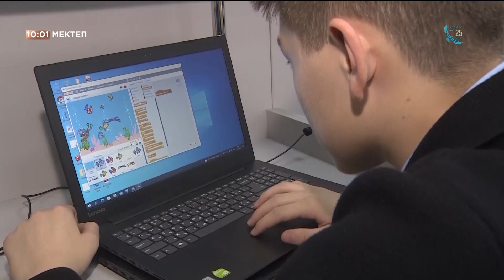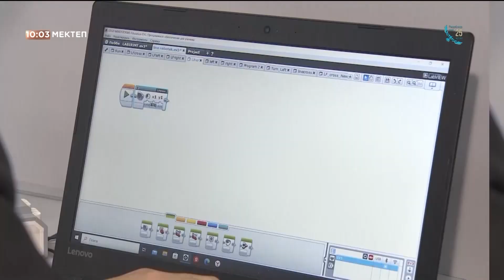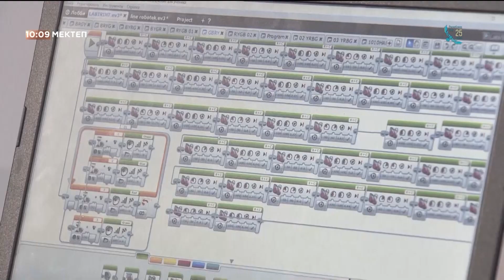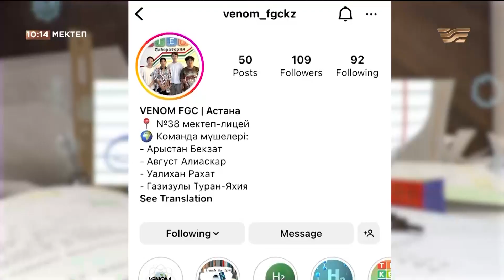Робототехника негіздерін мектепте оқыту мақсаты. «Мектеп»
Мемлекет басшысы Қасым-Жомарт Тоқаев әрқашан өзінің бағдарламалық құжаттары мен сөйлеген сөздерінде өскелең ұрпақты тәрбиелеу мәселелеріне ерекше көңіл бөлуде. Ал тәрбие мен білімнің сара жолы мектептен басталатынын ескерсек, білім ошағындағы тәрбие жұмысының жетістігі, көбінесе мұғалімнің педагогикалық шеберлігіне, өз тәрбиеленушілерінің жеке ерекшеліктерін білуіне байланысты.

Дәл осындай мәселелерді кеңінен тілге тиек ететін танымдық-ағартушылық, мәдени-әлеуметтік бағыттағы бағдарламаны көрермен назарына ұсынамыз.